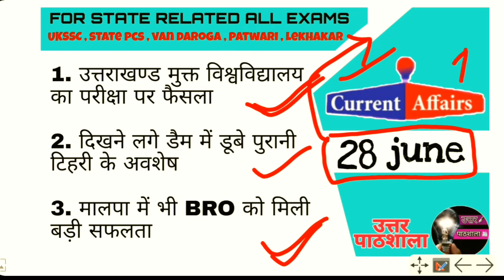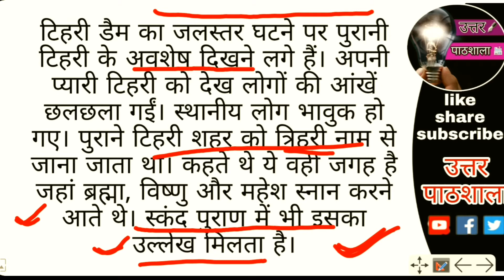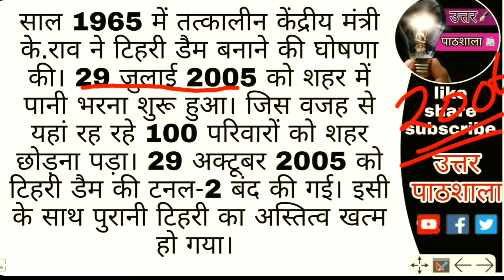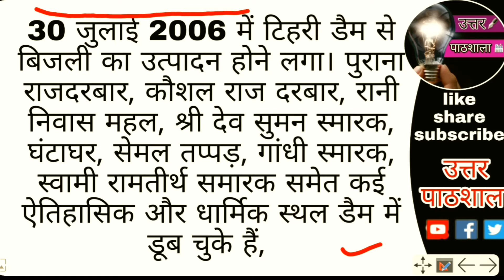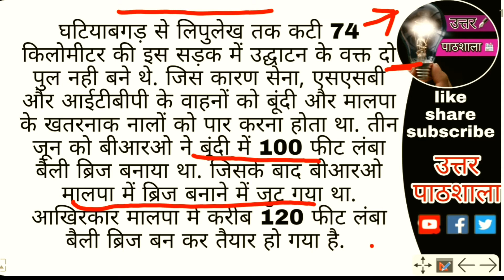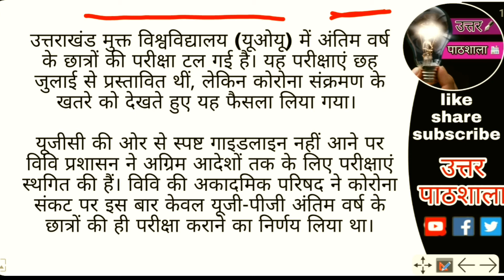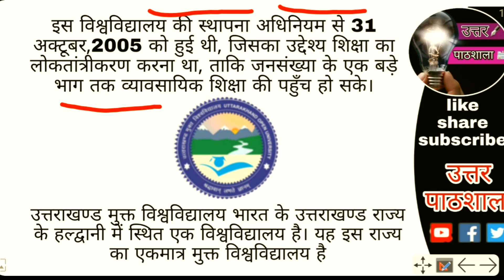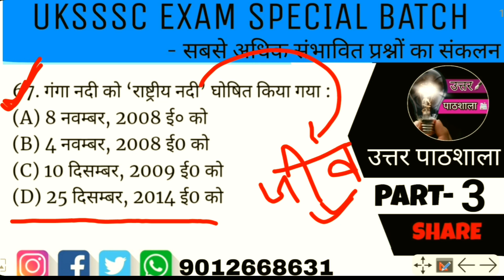उत्तराखण्ड करंट अफेयर्स || 28 जून || 28 JUNE CURRENT AFFAIRS AND NEWS || UTTARAKHAND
DAILY UTTARAKHAND NEWS AND ANALYSIS
UTTARAKHAND BASED TOPICS AND EVENTS
NEWS
DAILY NEWS OF UTTARAKHAND LIVE

Today on 28 June
We are disscusing on the various topics like
NEW BRIDGE in malpa by bro
Bro road construction
Lipulekh road new road to kalapani lipulekh
Uou exam date
Old tihari is visible now
Water level is decreased in tihri dam
Dehradun market are opening
Decision on exams in uttarakhand universities
New jobs in uttarakhand
Police and health sector jobs in uttarakhand
Total news of 28 june
 covid- 19
Corona in uttarakhand

आज के महत्वपूर्ण विषय -
1. दिखने लगे पुरानी टिहरी के अवशेष
2.उत्तराखण्ड मुक्त विश्वविद्यालय का परीक्षा पर फैसला
3. मालपा में BRO को मिली एक ओर सफलता
4. दुकानों को खुलने के समय मे पुनः परिवर्तन

 Uttar pathshala
उत्तर पाठशाला

The videos is most important for uksssc , state pcs , group c , patwari , lekhakar , constable , police , uk pcs , bed , and many more  exams